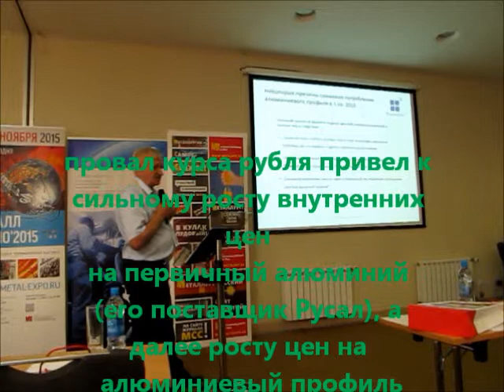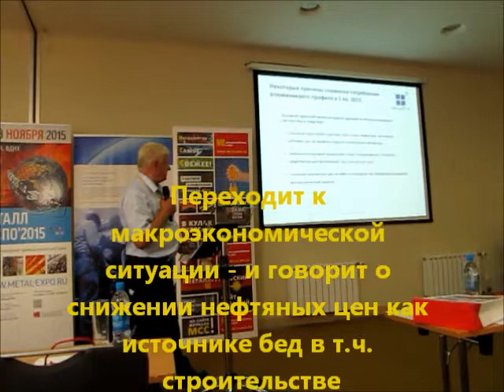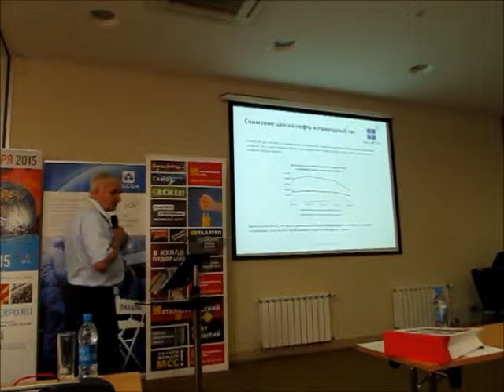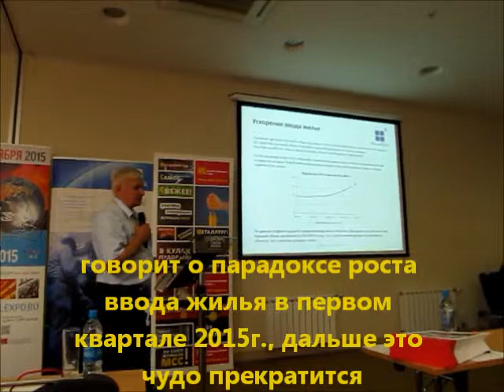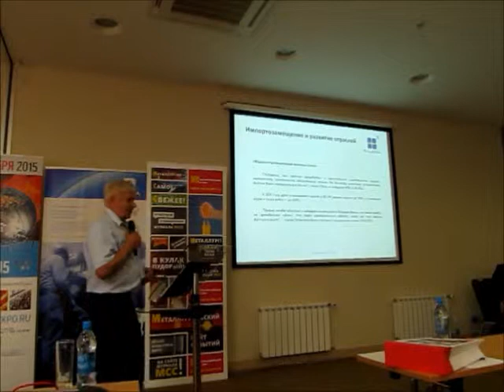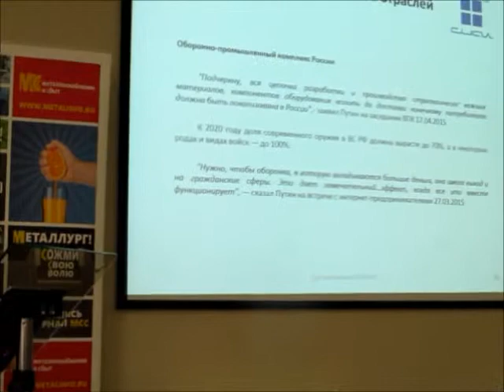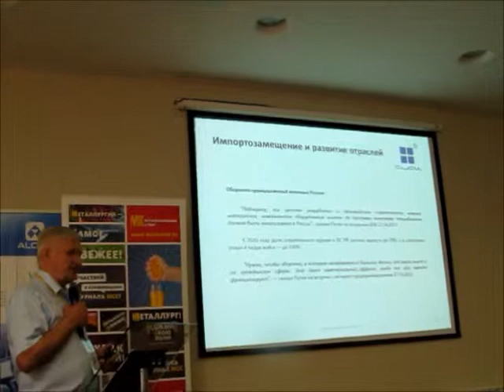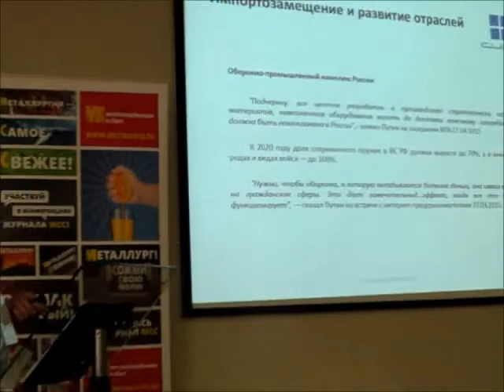Киселев о кризисе в алюминиевой промышленности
Выступление ген.дир  ООО "Сиалмет" Леонида Киселева на конференции "Алюминий: сплавы, прокат и профили". Организатор журнал "Металлоснабжение и сбыт" 28 мая 2015г. Самара, снимал О. Душин